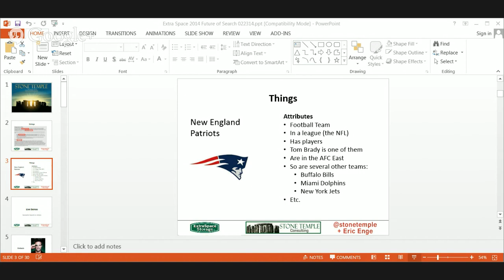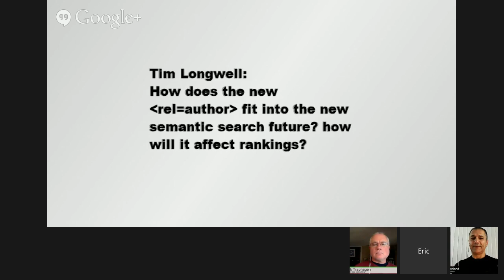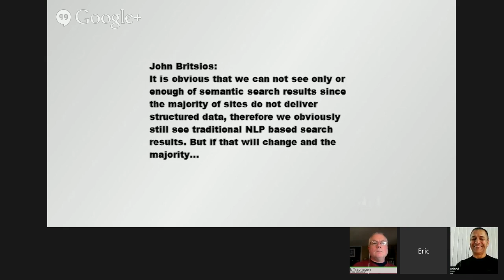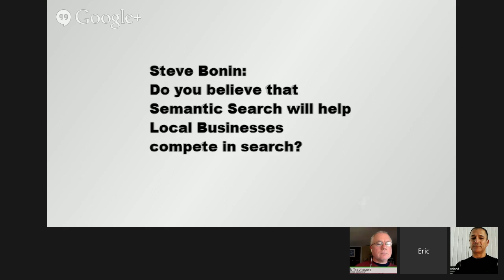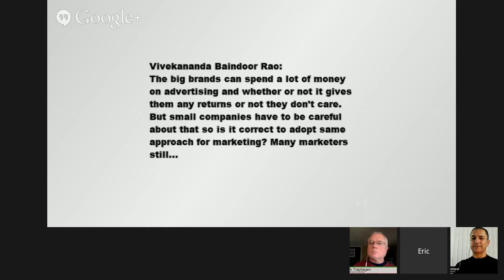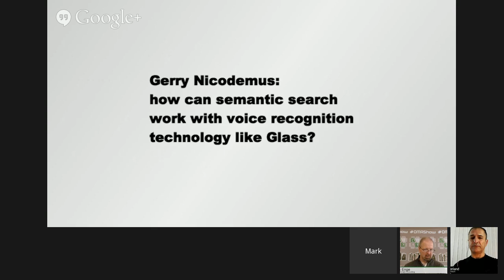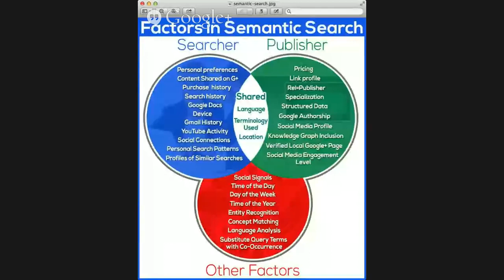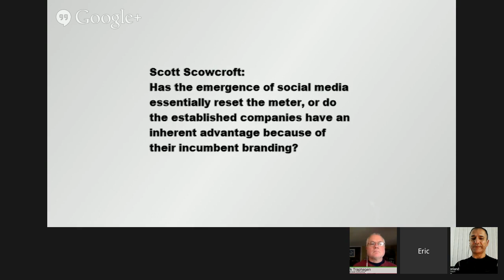Somethings Cooking in Semantic Search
Eric Enge and Mark Traphagen discuss with David Amerland what signals search engines can use in semantic search